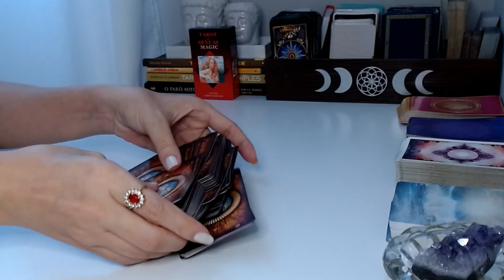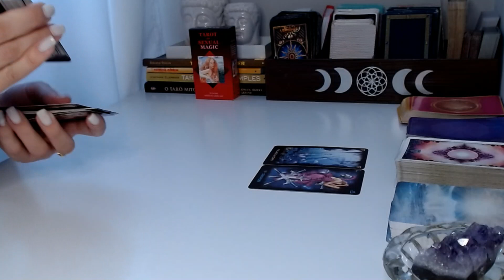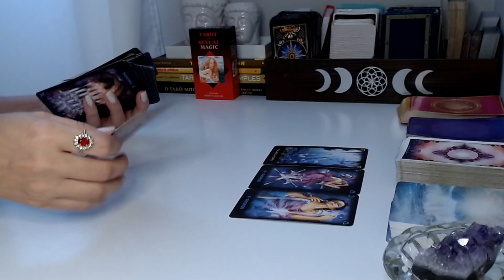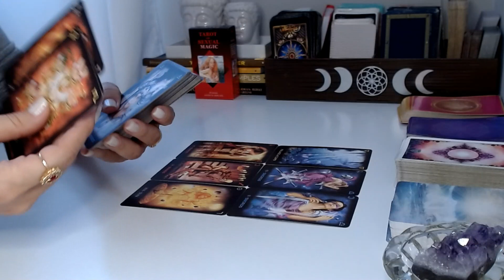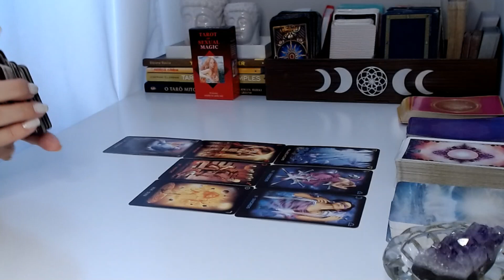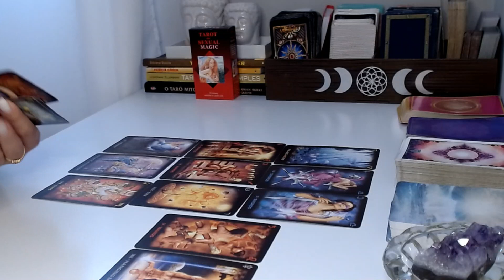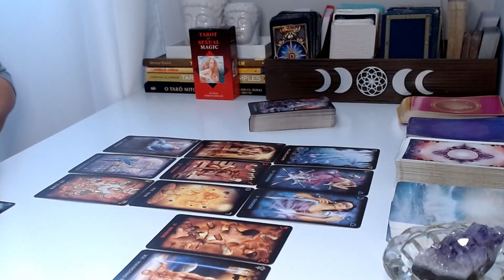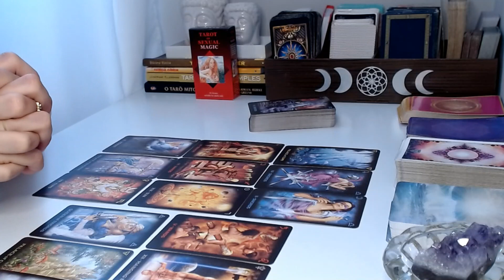♑ Capricórnio *Leitura Bônus* 🌻 Esse contato te pega de surpresa,Vai enviar uma mensagem 💌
Previsão de tarô intuitivas para Sol, Lua, Ascendente, Vênus e Júpiter para o signo de capricórnio